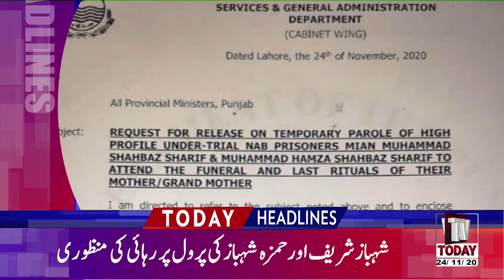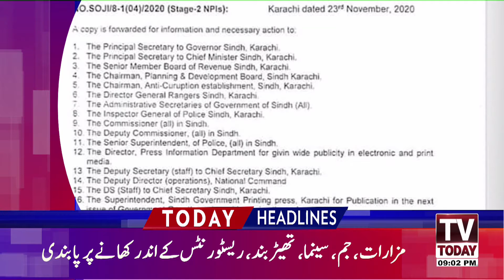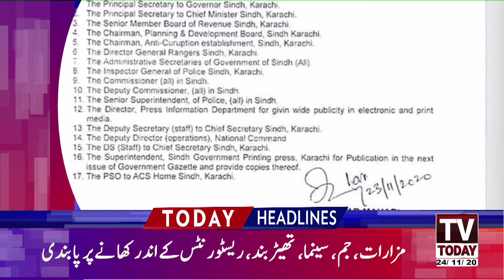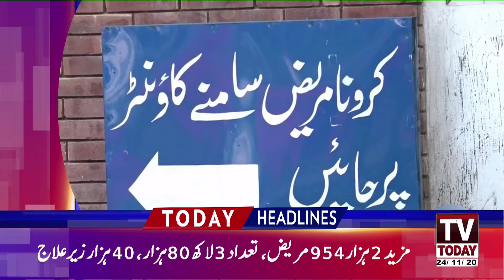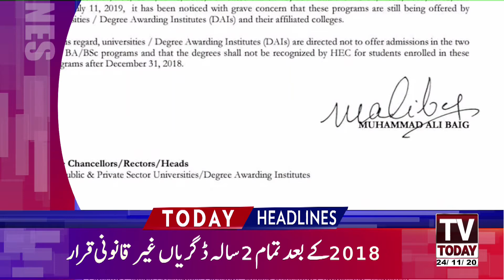09:00 PM | LATEST NEWS HEADLINES | 24 NOVEMBER 2020 | TV TODAY